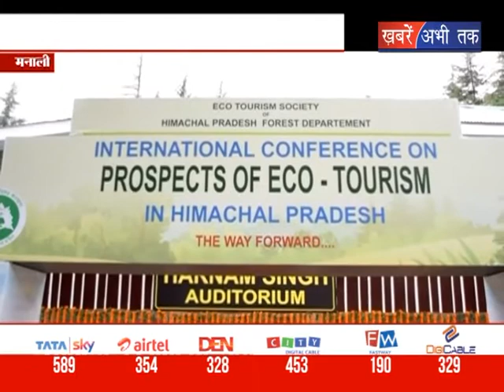सीएम जयराम ठाकुर का एलान || Khabrain Abhi Tak Live